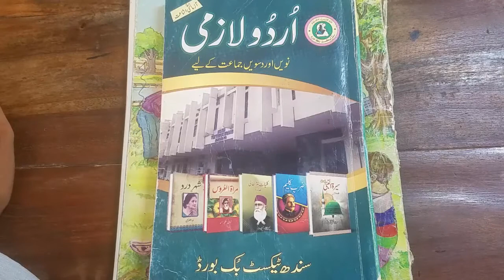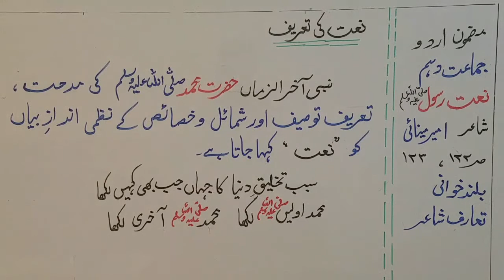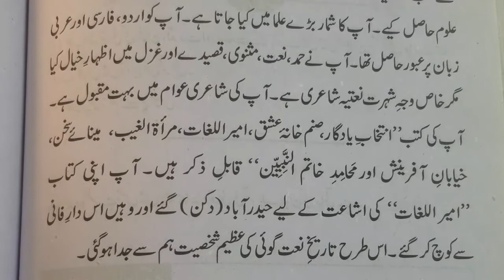X URDU LECTURE 34 نعت کی تعریف شاعر کا تعارف